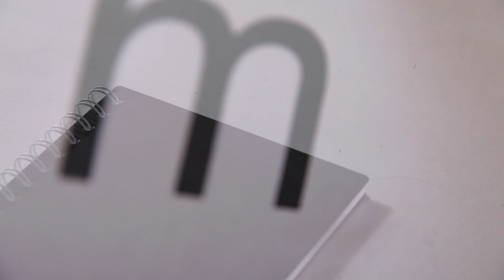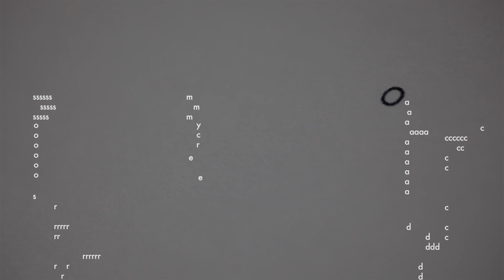AMA - Cosas de Mayores (Agosto 2017)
Videoclip de Isabel Dublang

¡¡ SÍGUENOS !!